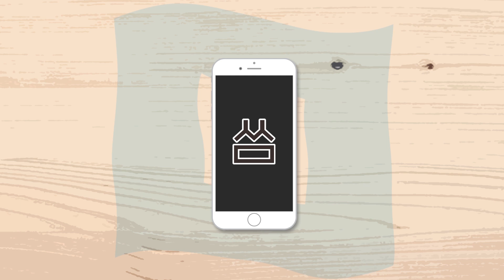[씀] 표창원 의원 "자유한국당 = 헌법 파괴, 법률 무시, 국회 중단, 불법적, 폭력적"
2019년 4월 28일 사개특위 기자회견 표창원 의원 발언

(영상 내 발언 요약)

" 언론인 여러분들의 기사가 만약에 부당하다는 이유로 방송에 송출을 방해하고 윤전기를 멈춘다면 어떻게 하시겠습니까? 선생님의 수업이 마음에 맞지 않는다는 이유로 수업을 중단시키면 동의하시겠습니까?

지금 국회에서 벌어지는 상황은 자신들이 생각하기에 부당하다는 이유를 내세워서 국회 의안에 접수를 물리적으로 방해하고 의안과 직원들을 감금하고 팩스를 파괴하고 동료 채이배 의원을 6시간 감금하고 회의를 열리지 못하도록 회의장 안에서 또 밖에서 물리적으로 몸으로, 폭력으로 저지하고 국회법 전체를 온전히 부정하고 파괴하고 있습니다. 이런 행태를 마치 또 양당 간에 동등한 물리력의 싸움인 것처럼 비치게 해서는 안 되지 않습니까? 있는 그대로 보여줘야 하고요.

분명히 지금의 자유한국당의 헌법 파괴, 법률 무시, 국회 중단, 이 무도한 불법적이고 폭력적인 사태는 중단되어야 합니다."